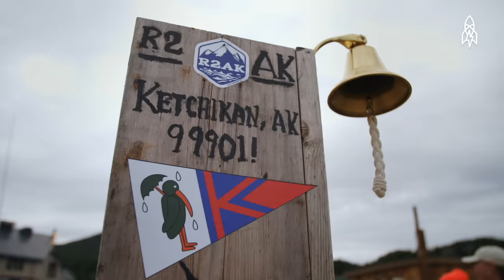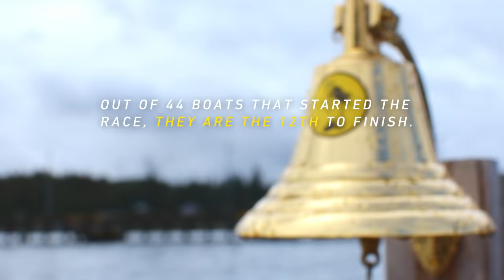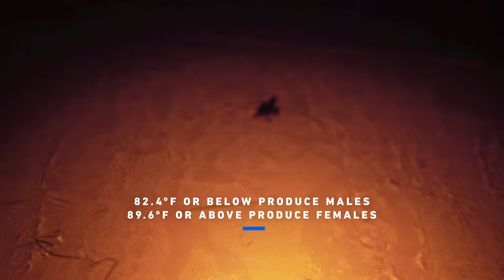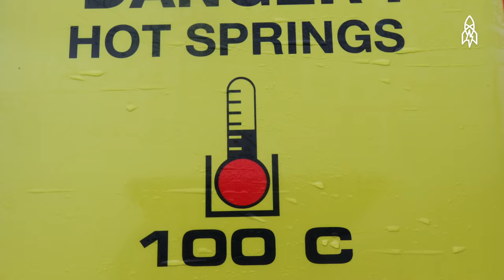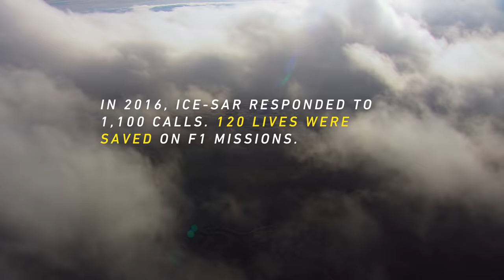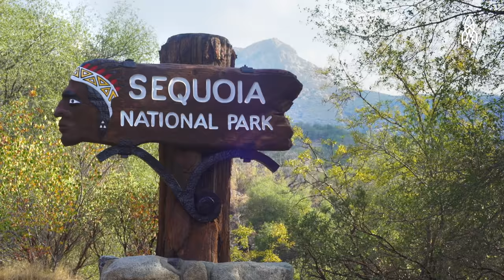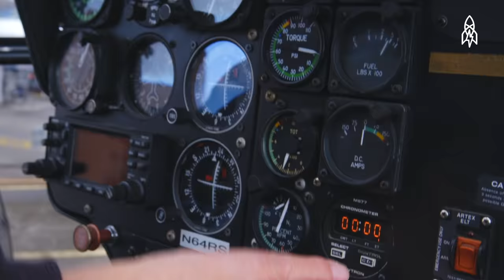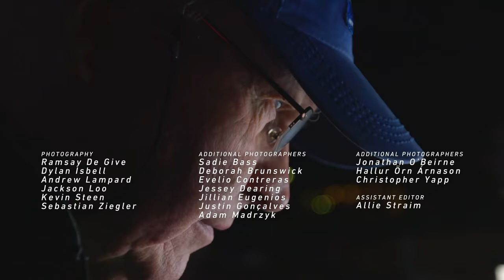Fly High with the Thrill Seekers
In the fifth episode of "That's Amazing," meet a team of sailors who are racing up the treacherous coastline of the Pacific Northwest with no motor and no support, a group of volunteers who risk their lives to save people stranded on glaciers and volcanos, and a wing suit base jumper who is the fastest flying woman in the world.

Tune in to "That's Amazing" every Sunday at 9 p.m. on The Weather Channel.